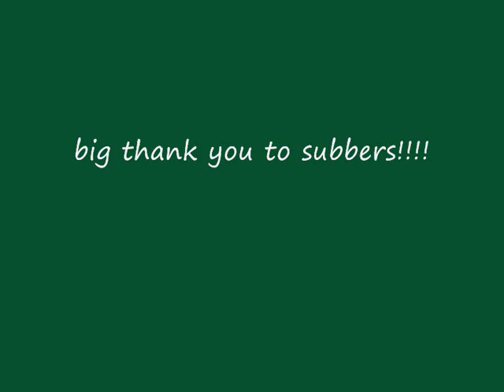thanks vid 50 SUBBS!!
ty so mus=ch guyz